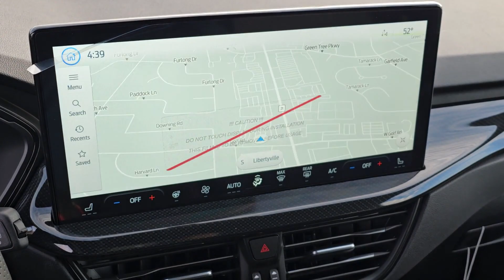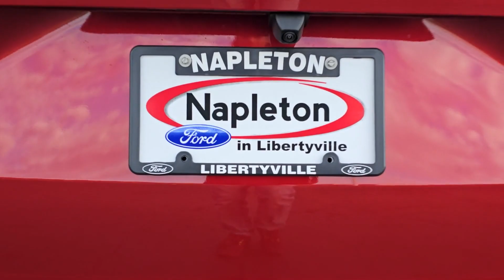2023 Ford Escape Libertyville, Vernon hills, Gurnee, Niles Palatine 3F418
Rapid Red Metallic Tinted Clearcoat New 2023 Ford Escape ST-Line available in Libertyville, Illinois at Napleton Ford in Libertyville. Servicing the Libertyville, Vernon Hills, Palatine, Gurnee & Niles, IL area.

1010 S. Milwaukee Ave

NAV  Heated Seats  TECH PACK #1  Alloy Wheels  Turbo  All Wheel Drive  Power Liftgate. Rapid Red Metallic Tinted Clearcoat exterior and Ebony w/Red Stitching interior  ST-Line trim. EPA 32 MPG Hwy/26 MPG City! Warranty 5 yrs/60k Miles - Drivetrain Warranty; br /br /WHY BUY FROM USbr /At Napleton Ford in Libertyville our business philosophy is a simple one: It centers around your expectations of how a customer should be treated when purchasing or servicing your vehicle. From our brand-new facility to our wide range of stunning Ford cars  trucks and SUVs  there are a long list of reasons to love the shopping experience here at Napleton Ford. Whether you re here to buy your first vehicle or get service on the car you ve owned for years  we re excited you ve chosen our dealership! br /br /OPTION PACKAGESbr /TECH PACK #1 SYNC 4 w/Enhanced Voice Recognition  13.2  LCD capacitive touch-screen w/swipe capability  wireless phone connection  cloud connected  AppLink w/app catalog  911 Assist  wireless Apple CarPlay and Android Auto  digital owners manual  Rear View Camera  Ford Co-Pilot360 Assist+  Rear Parking Sensor  Connected Built-In Navigation  3 years of service  pinch-to-zoom capability  live traffic  predictive destinations and route guidence  Evasive Steering Assist  Intelligent Adaptive Cruise Control w/Stop-and-Go  stop-and-go and lane centering assist  Speed Sign Recognition. br /br /Fuel economy calculations based on original manufacturer data for trim engine configuration. br /
TECH PACK #1 -inc: SYNC 4 w/Enhanced Voice Recognition, 13.2 LCD capacitive touch-screen w/swipe capability, wireless phone connection, cloud connected, AppLink w/app catalog, 911 Assist, wireless Apple CarPlay and Android Auto, digital owners manual, Rear View Camera, Ford Co-Pilot360 Assist+, Rear Parking Sensor, Connected Built-In Navigation, 3 years of service, pinch-to-zoom capability, live traffic, predictive destinations and route guidence, Evasive Steering Assist, Intelligent Adaptive Cruise Control w/Stop-and-Go, stop-and-go and lane centering assist, Speed Sign Recognition Speed sign recognition is not available to military personnel sales.